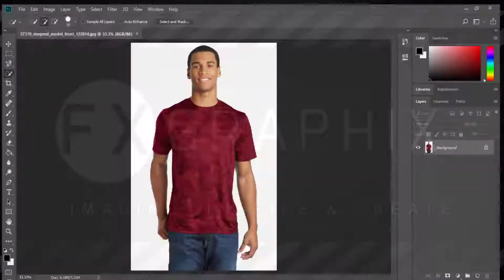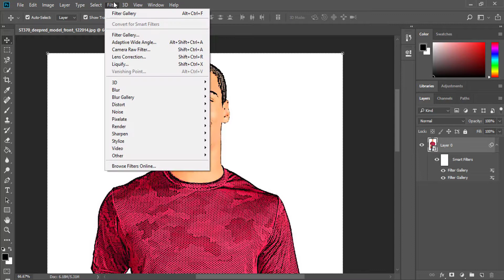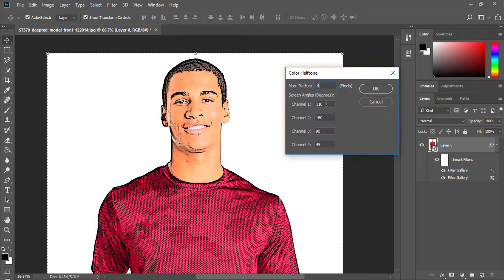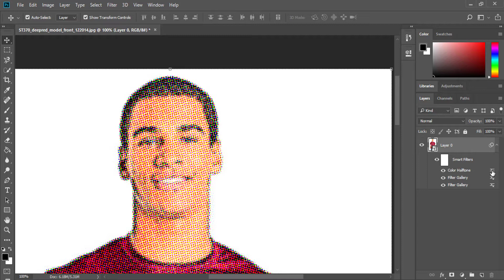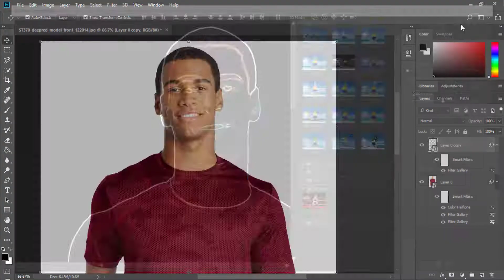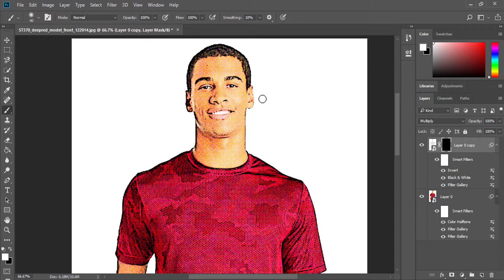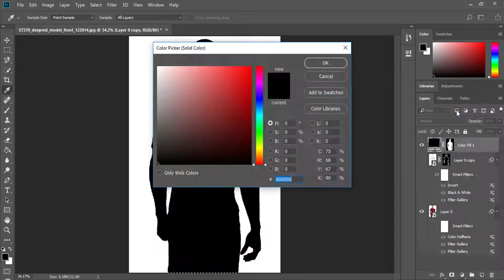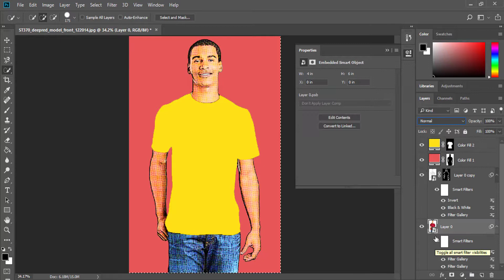Retro Comic Book Character Effect in Photoshop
here i'm going to show making Retro Comic Book Character Effect in Photoshop.